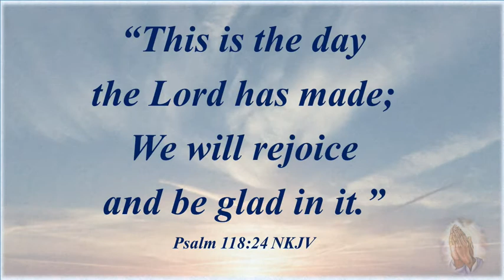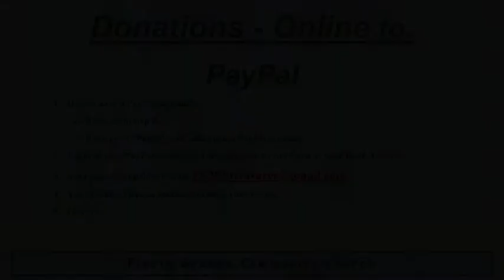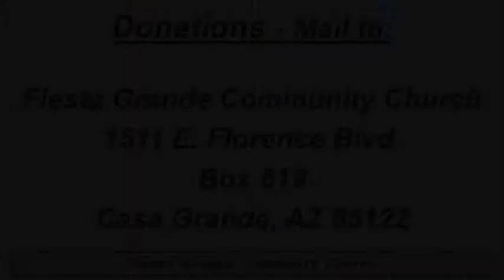Fiesta Grande Community Church; September 5, 2021